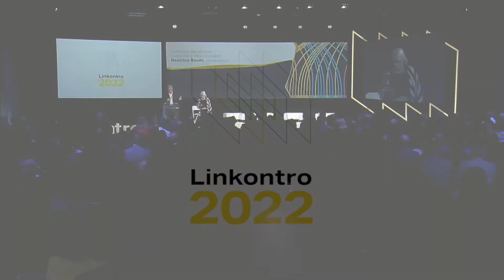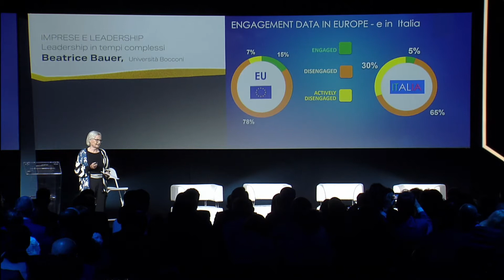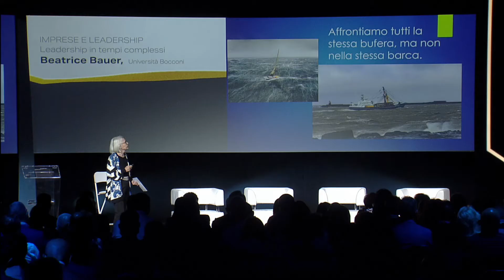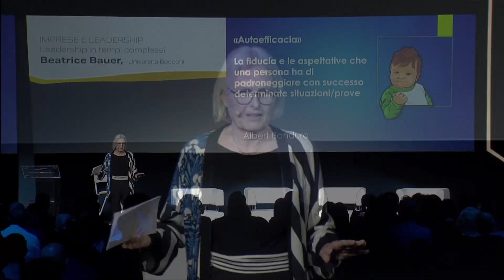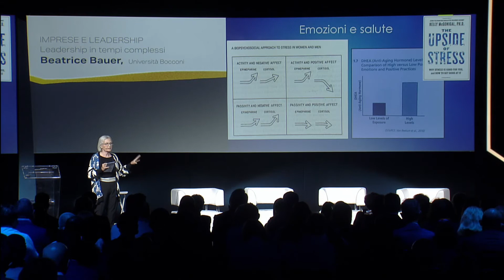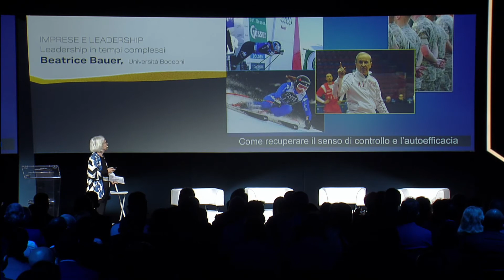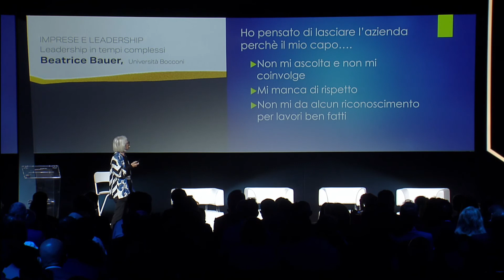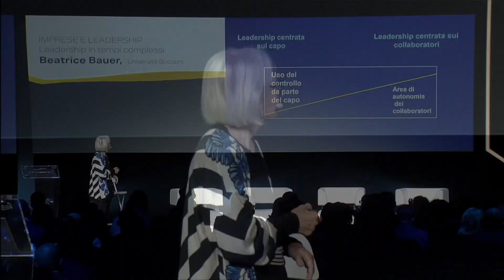Beatrice Bauer - Leadership in tempi complessi - Linkontro 2022